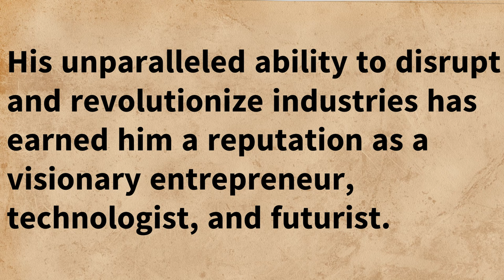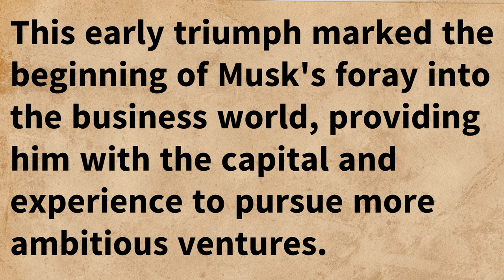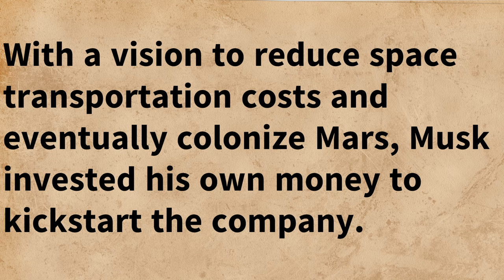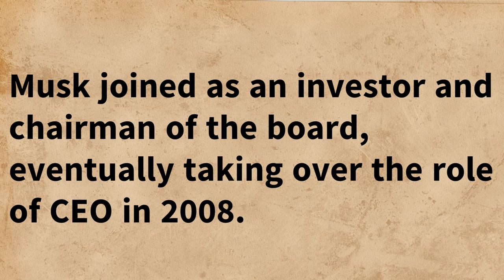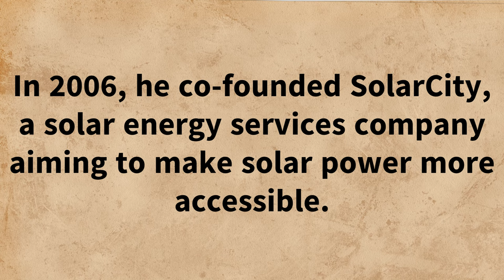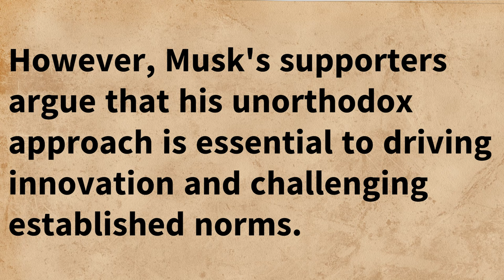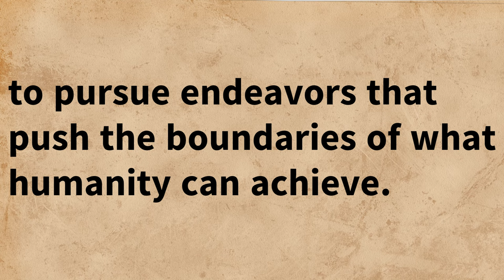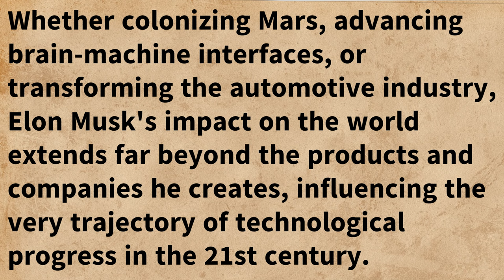learn English through story level 3 🍁 Elon Musk | English Story with Subtitle🚨 Audiobook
Credits :
Story by: Chaitanya Kumari, Harshal Patel
Edited by: Harsh Tiwari, Dhruv Pandey
Thumbnail by: Seerat Tamang